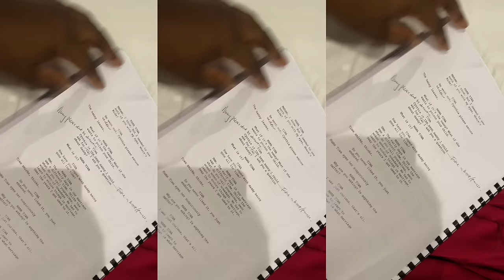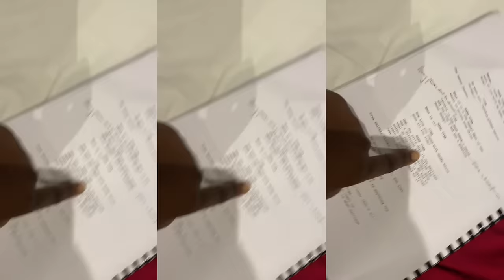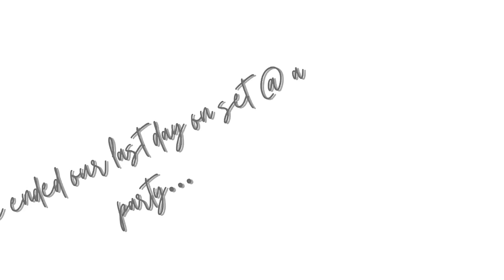BEHIND THE SCENES FOOTAGE FROM SKINNY GIRL IN TRANSIT 7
Thank you all for coming on yet another journey with me in Skinny girl in transit.

Hope you enjoy these footage from set.

Xoxo